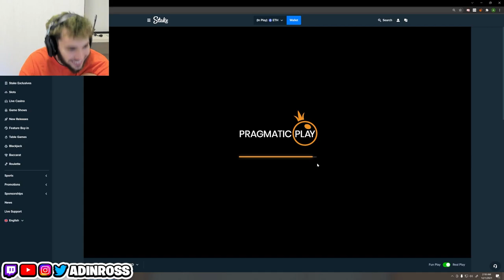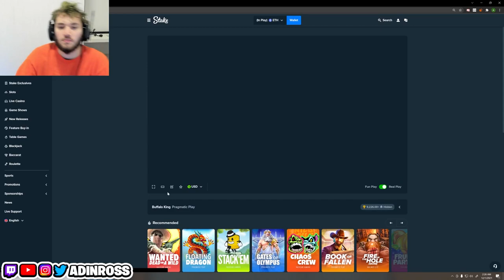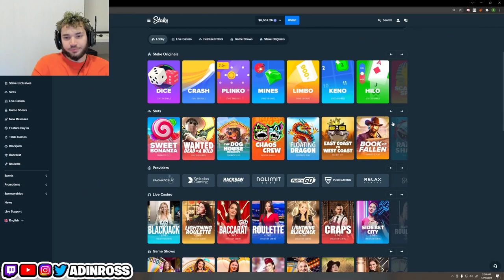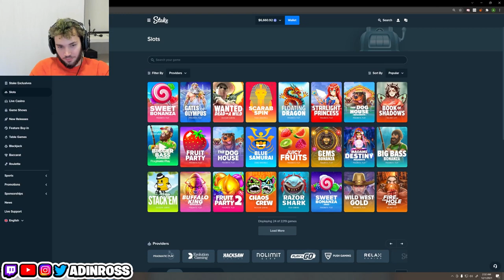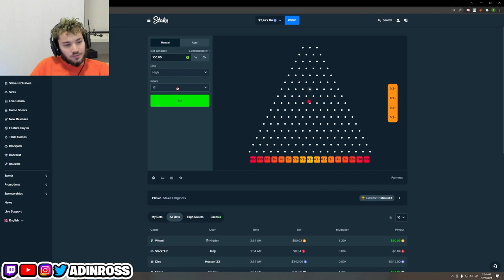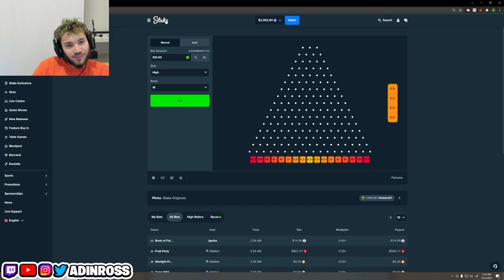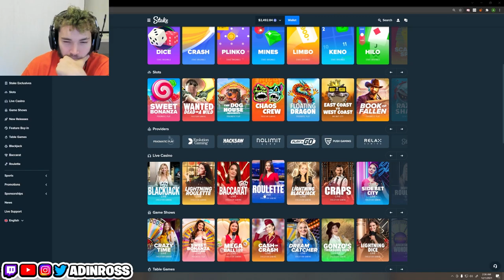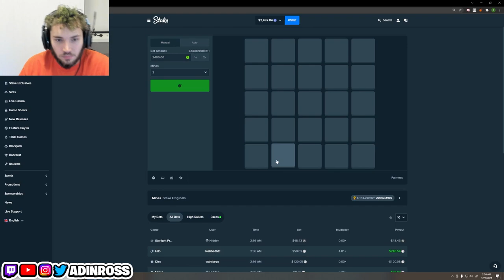Trippie Redd vs Lil Yachty